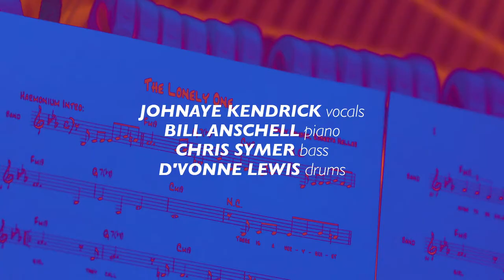Johnaye Kendrick 'Scorpion' | Live Studio Session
You could tell by the smiles on the musicians backing singer Johnaye Kendrick in the KNKX studios, they really enjoy working with her. Since her arrival teaching at Cornish College nearly a decade ago, Kendrick is proving to be a musician's singer.

When it comes down to it, though, Kendrick is a musician. She's spent years studying jazz, including the Thelonious Monk Institute and Loyola University. Now a Professor of Music in Seattle, her bio at Cornish refers exclusively to her jazz bona fides. But she grew up listening to pop music.

Kendrick's first instrument was a piano, which she hated, but her love of music found homes on the violin and viola in high school. As a young woman, Mariah Carey was a favorite. Eventually, the music of Sarah Vaughan lured her into the world of jazz.

Thanks to Cornish College for bringing Johnaye Kendrick's amazing talent to our corner of the world. Her students surely appreciate her talents, now it's time for the rest of the jazz world to get hip.

Musicians:
Johnaye Kendrick - vocals/harmonium
Bill Anschell - piano
Chris Symer - bass
D'Vonne Lewis - drums

Audio:
John Kessler